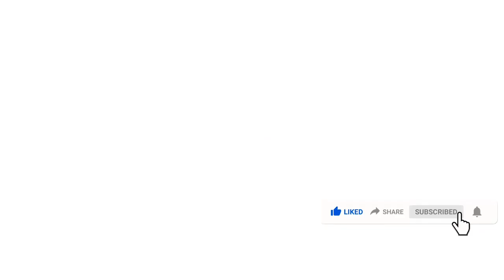බලන්න තියා හදන්නවත් කෙනෙක් නැති වෙනවා| Breaking.lk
බලන්න තියා හදන්නවත් කෙනෙක් නැති වෙනවා